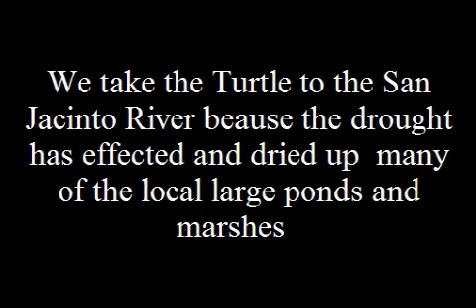Turtle Catch / Drought effected San Jacinto River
We found a turtle that came out of a large dried up pond in front of the neighbourhood.  To keep it from drying we took it the the San Jacinto River which is also being effected by the recent drought.